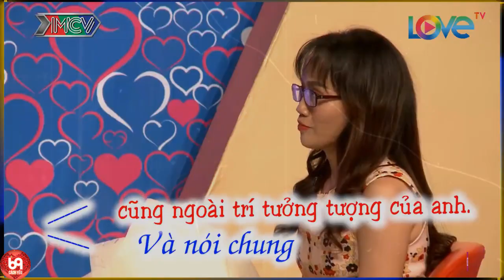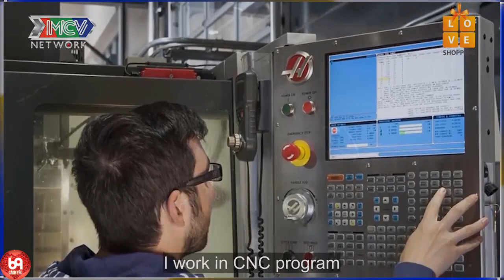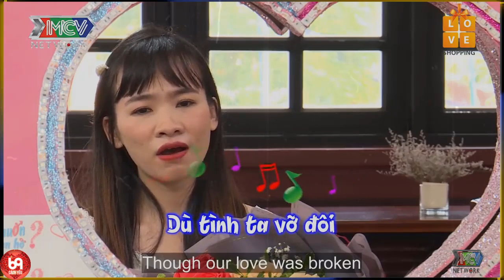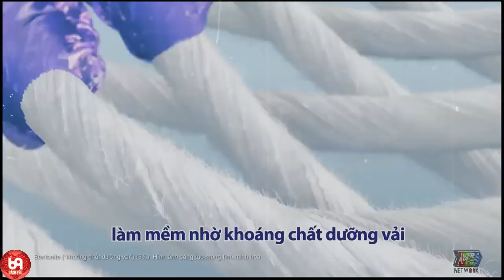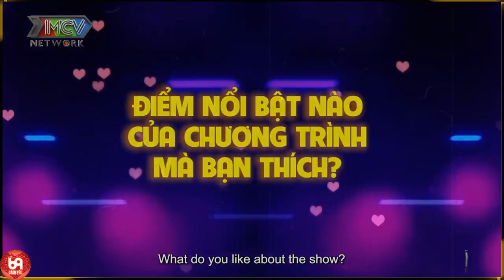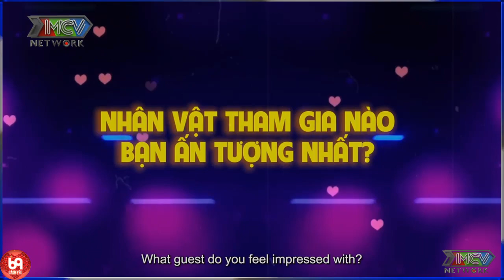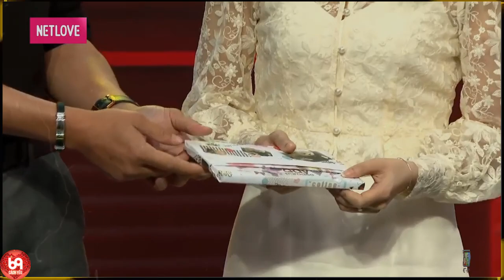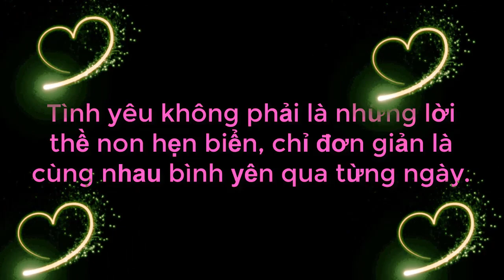Nhà Gái Cực Kỳ Phấn Khích Khi Anh Chàng Cao Tỏ Đẹp Trai Tấu Hài Với Môn Thể Dục HÍT HÍT THỞ THỞ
Nhà Gái Cực Kỳ Phấn Khích Khi Anh Chàng Cao Tỏ Đẹp Trai Tấu Hài Với Môn Thể Dục HÍT HÍT THỞ THỞ | 69 CÁCH YÊU
69 Cách Yêu là trang cập nhật những chương trình hẹn hò, ghép đôi, mai mối hot nhất hiện nay BẠN MUỐN HẸN HÒ, HẸN ĂN TRƯA, VỢ CHỒNG SON, YÊU LÀ CƯỚI, MAI MỐI CÙNG NGƯỜI LẠ